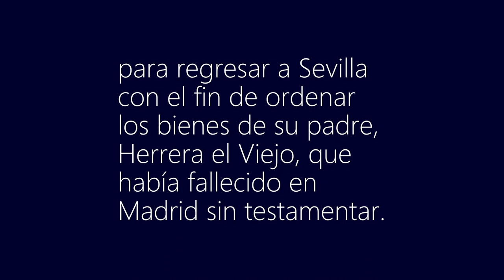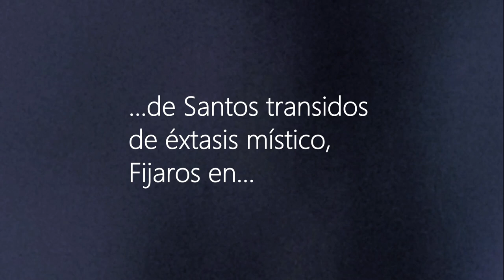LOS 2 HERRERA, GLORIA DEL BARROCO. Capítulo 2.Herrera el Mozo.2023 Museo Nacional del Prado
Herrera el Mozo introdujo el pleno barroco en Madrid, Sevilla y resto de Andalucía por medio de atrevidos y deslumbrantes cuadros con nuevas formas, técnicas y colores. Lamentablemente su obra ha sufrido ingentes desapariciones y destrucciones. En 2023 el Museo Nacional del Prado tiene prevista una Exhibición Temporal de Herrera el Joven en la cual se presentarán, ojalá, 2 de sus mejores lienzos totalmente restaurados : La Alegoría de la Eucaristía y El Éxtasis de San Francisco.

Visita el sitio Web de Madrid Museum Tours con 46 Tours Privados para Viajeros Individuales :

00:00 INTRO
00:01 HERRERA EL MOZO. PRESENTACIÓN
01:47 SAN HERMENEGILDO
03:45 LA ALEGORÍA DE LA EUCARISTÍA
04:41  ÉXTASIS DE SAN FRANCISCO
07:05 EL SUEÑO DE SAN JOSÉ
07:46 ECCE HOMO Y CRISTO CAMINO DEL CALVARIO
08:52 LOS SANTOS PARA LOS AGUSTINOS RECOLETOS
09:21 SANTA ANA ENSEÑA A LEER A LA VIRGEN
09:41 COREOGRAFÍA DE LOS CELOS HACEN ESTRELLAS
09:54 CONCLUSIÓN